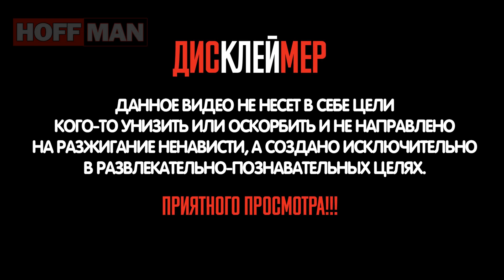✔️«Секретный Первый»⛔️. Кого в ☭Советском Союзе☭ отправляли добывать ⛏️ уран на рудниках☢️.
⚡️⚡️⚡️Наверняка каждый слышал о том, что карьера в забое на урановых рудниках не добавляет человеку долголетия. Существуют даже специфические мрачные шутки на этот счет. Точно также каждый наверняка слышал о том, что после начала ядерной гонки между США и СССР, на урановые рудники отправляли трудиться главным образом заключенных лагерей. Так ли это на самом деле?
🎼🎺🎸 Track:  Poisoned Rose - Aakash Gandhi